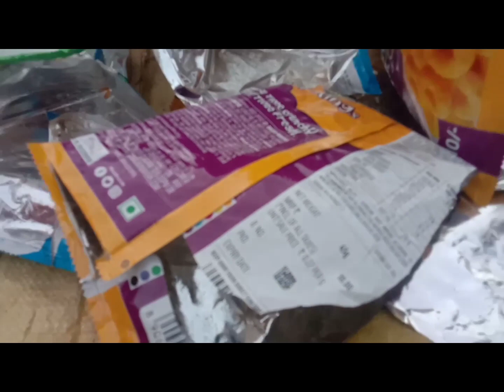અમે બધાં ક્યાં ગયા 🙏તે જગ્યા નો ઇતિહાસ જોવ😊dailyvlog